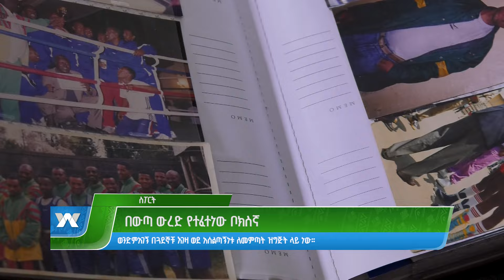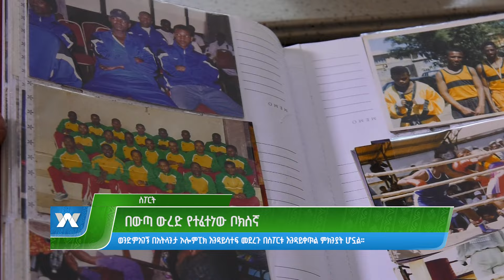በውጣ ውረድ የተፈተነው ቦክሰኛ -አመሻሽ|Ameshash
በውጣ ውረድ የተፈተነው ቦክሰኛ
Arabic Facebook: تلفزيون والتا بالعربي Walta TV Arabic